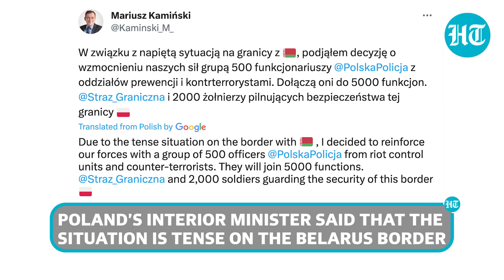NATO Nation Bolsters Border Security After Prigozhin's Belarus Exile; Poland Deploys 500 More Cops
Poland has increased its security at its border with Belarus after the migrant influx. Poland has claimed that around 187 people tried to illegally cross the border in the last 24 hours. The move also comes amid Wagner's chief  Yevgeny Prigozhin's presence in Belarus after Prigozhin's failed mutiny attempt against the Kremlin regime.